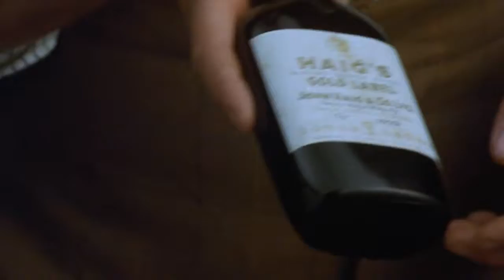Pig leader traded with human and it had been nobbled by a bottle of whiskey